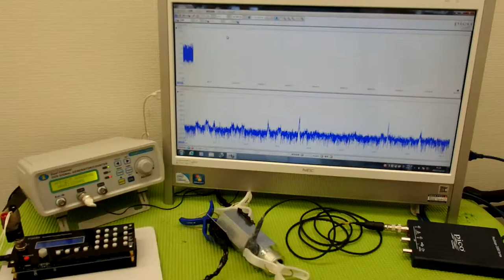音圧測定装置：超音波テスターを利用した実験動画 ultrasonic-labo